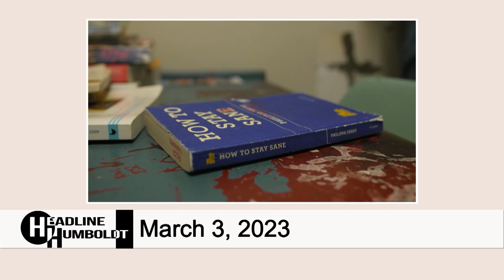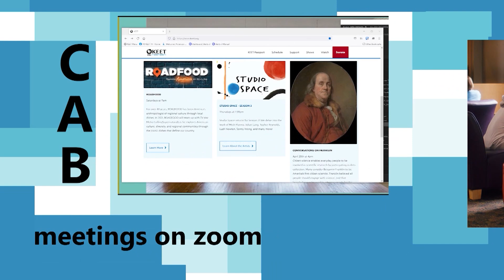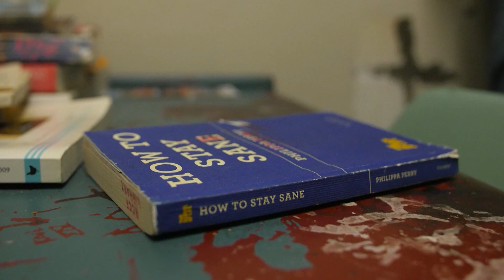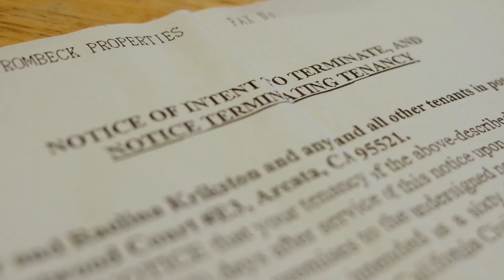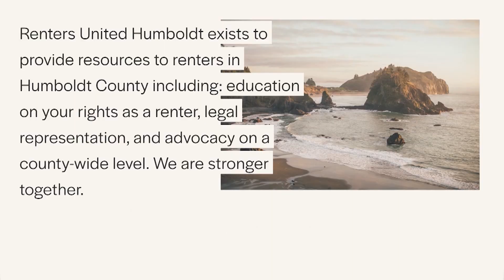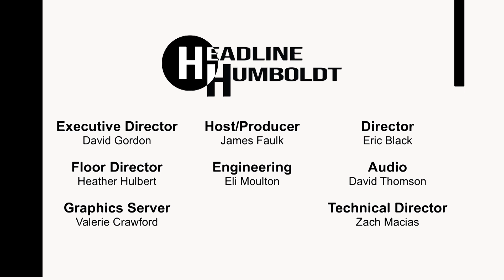Headline Humboldt March 3, 2023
We interview attorneys Rebecca Buckley-Stein and Rebecca Smith from Legal Services of Northern California about their advocacy on issues surrounding homelessness; Also, in a tight market with demand rising, Arcata renters create a tenants union.